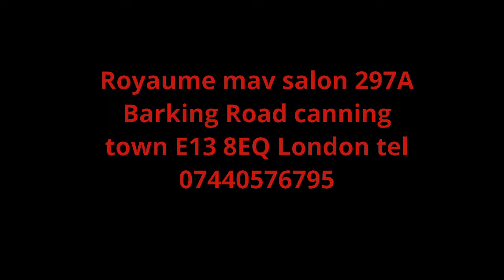Royaume mav salon recoit Aime Bubebo sac ya